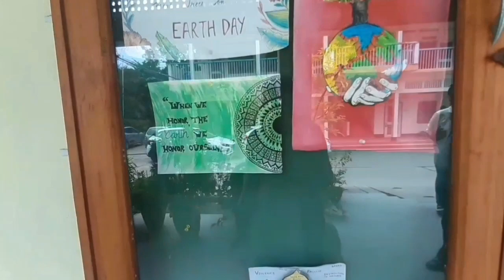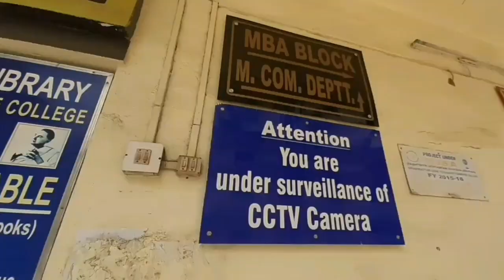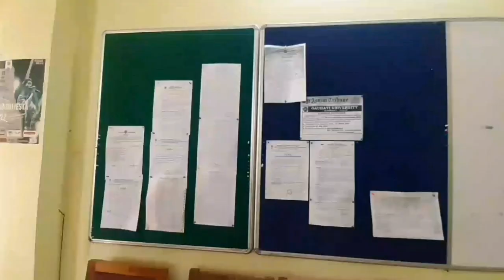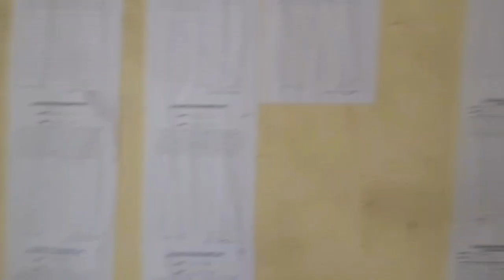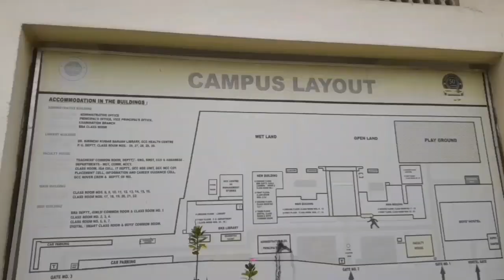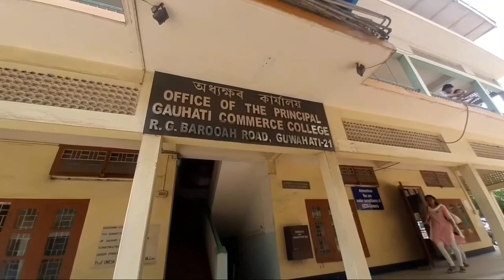Gauhati Commerce College || Guwahati Commerce College Admission 2022, Campus tour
নমস্কাৰ বন্ধুসকল আজি মই আপলোড কৰা Gauhati Commerce College || Guwahati Commerce College Admission 2022, Campus tour video টোৰ উদ্দেশ্য এই যে যোৱা কিছুদিন আগতে মই গুৱাহাটী কমাৰ্চ কলেজলৈ গৈছিলো আৰু তাৰেই Full information মই আজি আপোনালোকৰ ওচৰত share কৰিব ওলাইছো।

ধন্যবাদৰে
Xopunor Porhaxali YouTube Channel
Violina Pathak